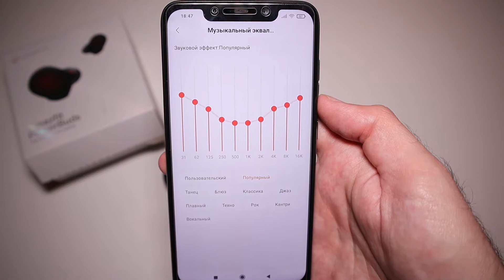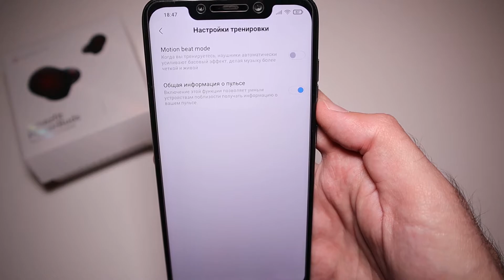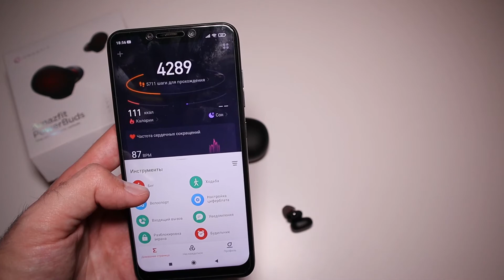Amazfit PowerBuds - басовитые tws-наушники от Xiaomi для спортсменов 🏋️‍♀️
Amazfit теперь это не только умные браслеты и часы. Дочка Xiaomi пробует себя, как производителя TWS-гарнитур. У Amazfit PowerBuds есть свои фишки, но хватит ли их, чтобы заинтересовать среди огромного предложения беспроводных наушников? Меломаны в пролете?